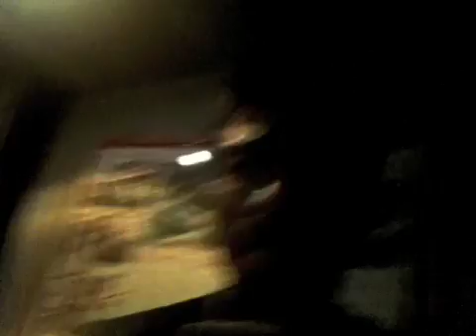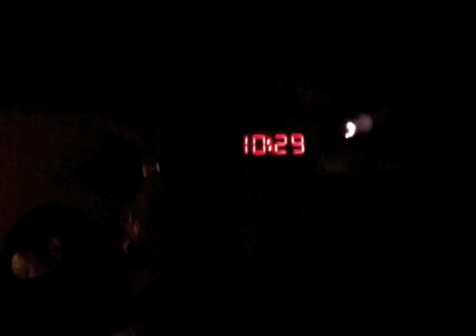MOuntain bikerz terlampau_part3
MOuntain bikerz terlampau